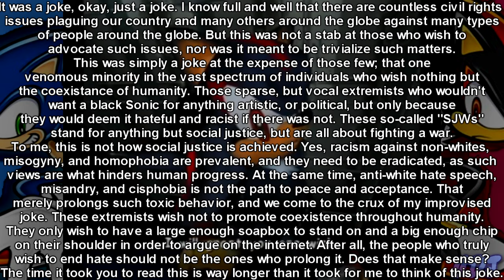Let's Play Sonic Adventure 2: Episode 12: The Fall of DEJIME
The majority of people strive to achieve a lifestyle consistent to that of 180 degrees.
Yet, there are matters that remain unaltered.
There appears to be no use in defiance.
Their endeavors will be drawn to futility.